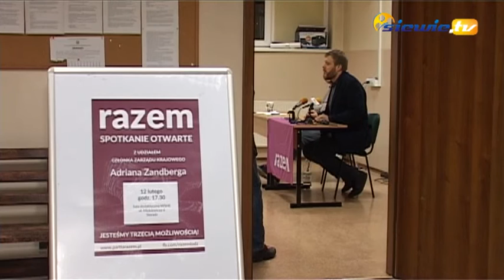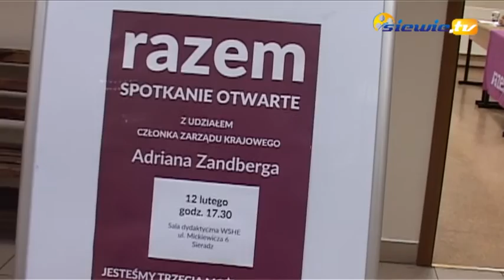Z ADRIANEM ZANDBERGIEM (PARTIA RAZEM) ROZMAWIA KRZYSZTOF LISIECKI - siewie.tv